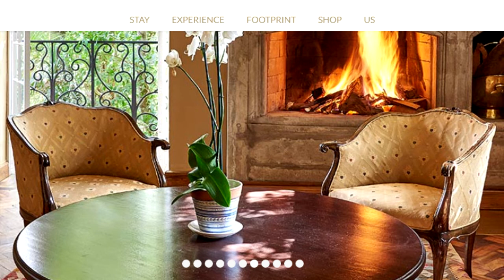Wanderlust diaries ; GIRAFFE MANOR NAIROBI KENYA / Adventurous travel vlog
Giraffe Manor is an exclusive boutique hotel, owned by The Safari Collection. Often referred to as one of the most instagrammed properties in the world, Giraffe Manor is set in 12 acres of private land within 140 acres of indigenous forest in the Langata suburb of Nairobi. Giraffe Manor is one of Nairobi’s most iconic buildings. The historic manor house has extraordinary appeal, that harks back to the 1930s when visitors first flocked to East Africa to enjoy safaris. With its stately façade, elegant interior, verdant green gardens, sunny terraces and delightful courtyards, guests often remark that it’s like walking into the film Out of Africa: indeed, one of its twelve rooms is named after the author Karen Blixen.
One of the most fascinating things about Giraffe Manor is its resident herd of Rothschild’s giraffes who may visit morning and evening, poking their long necks into the windows in the hope of a treat, before retreating to their forest sanctuary. Giraffe Manor can be booked for the night or as part of a complete tailor-made safari with The Safari Collection.